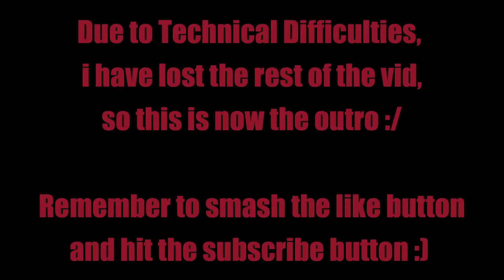BIN DIESEL!! | SnakeyBus | Part 1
Hi! Sorry for late video, been dealing with some stuff but im backk now! Been trying to edit a lil different, hope you enjoy :)